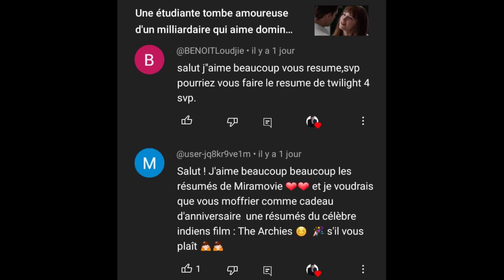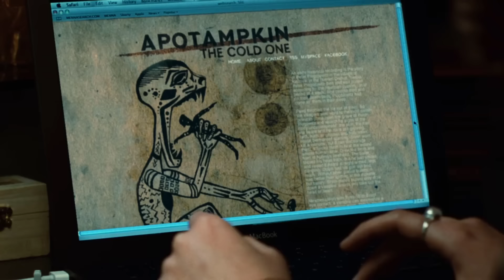Une lycéenne découvre que son petit ami et sa famille sont des vampires prédateurs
film vampire I Bella Swan, une lycéenne souffrant d'un trouble d'anxiété sociale, tombe amoureuse du playboy de l'école qui se trouve être une créature de la nuit.

Movie Name : Twilight 2008